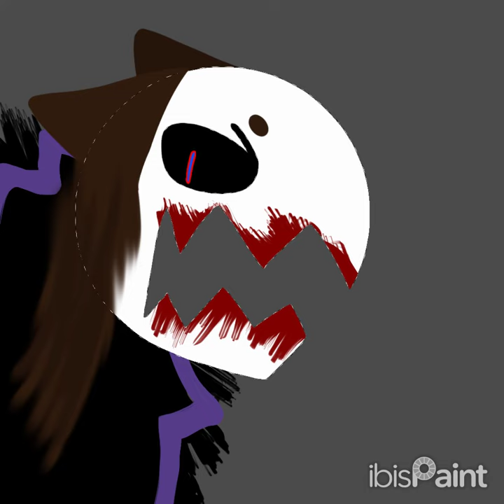Bloody mouth (Speedpaint)